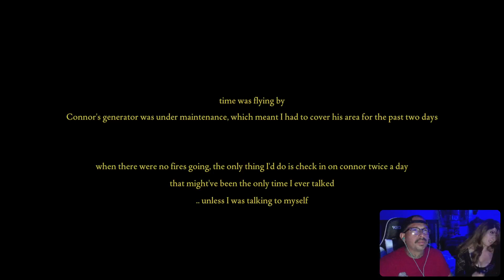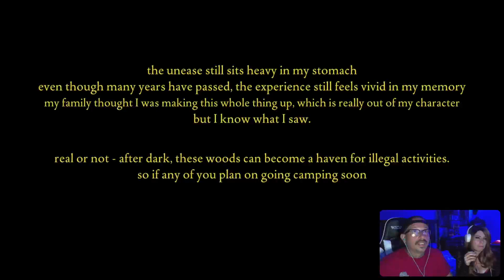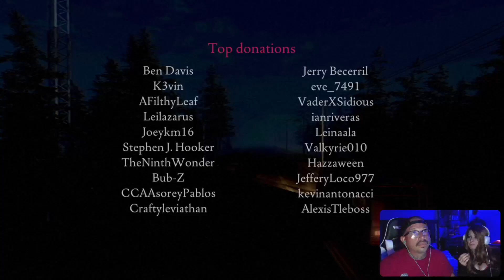Let's Play | Fears to Fathom: Ironbark Lookout | Part 5 | Like a Whimper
ON THIS EPISODE:
We bring this LP to a close after successfully evading the cult members and escaping in our RV to the authorities where NOTHING HAPPENS!

We hope you enjoyed this Lets' Play of Fears to Fathom: Ironbark Lookout and make sure the flat is off when you take your next pic as another LP starts soon!

Cheers!